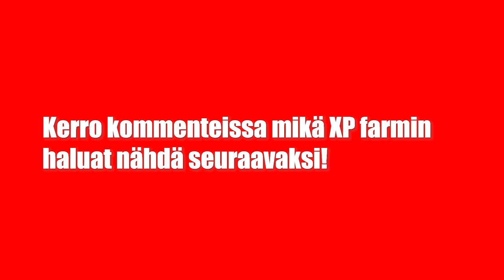LUXUS XP FARMI | Minecraft Suomi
Tässä videossa esittelen teille minun huikean XP farmin, mitä olin puolet tehnyt livestriimissä! Kiitos Rafugitolle XP farmin suuresta avusta!

😜👇👕🔹FANIKAUPPA🔹:😜👇👕

🔹Outro
🔊 Cartoon - Why We Lose (feat. Coleman Trapp)

🔹➖➖➖➖➖🖱️💻🖥️Specs 🖥️💻🖱️➖➖➖➖➖🔹

💻 PC 💻
16 GB RAM🔹
165Hz 2k G-sync🔹(pelinäyttö)
165Hz 2k G-sync🔹 (pelinäyttö)
165Hz 2k G-sync🔹 (pelinäyttö)
Vesi jäähdytys🔹

🔹 [Tarvikkeet Mitä Käytän] 🔹
Logitech G910 (näppäimistö)🔹
Logitech G502 Lightspeed (hiiri)🔹
Lenovo Legion H500 Pro 7.1🔹
Blue Yeti (microfoni)🔹
Samsung Galaxy S 10+ 1T 🔹
Samsung Galaxy Note 10 256gb🔹
Playstation 4 PRO 2T (500 Milj Edition)
Xbox One S (Ohjain)🔹
Playstation 4 5kpl (Ohjainta)🔹
Canon EOS 80D🔹
Router Archer AX11000🔹
🔹Internet 1 Giga Donwload, 100 Upload🔹